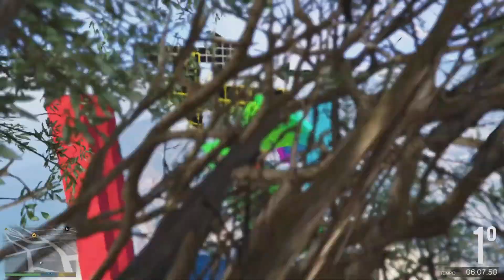QUESTO PARKOUR MI HA FATTO UBRIACARE!!! GARA CREATA PER I MITICI @iNoobGaming (gta 5 online)